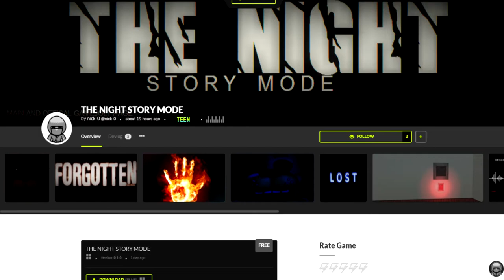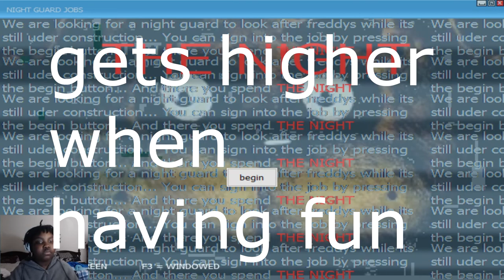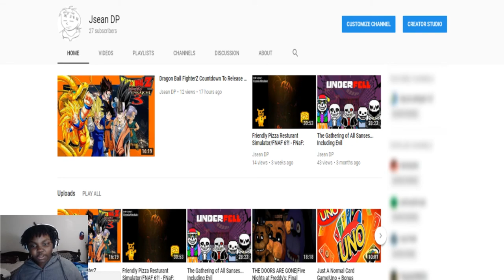The Night Story Mode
Before you like or dislike, just know that I'm only supporting my friend by uploading this. There is a lot to be revised on this,  sure, but don't judge this based on it's looks. The game WILL be worked on more.

Lil Uzi Vert - Loaded(instrumental) - Luv is Rage 2 album